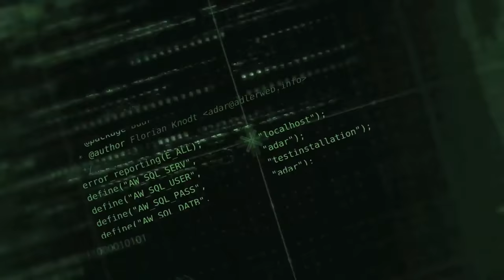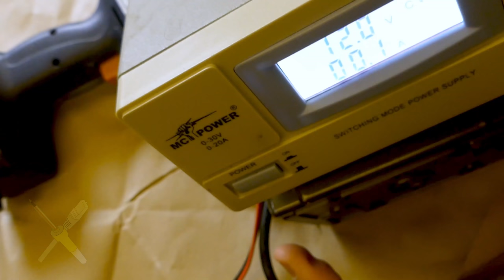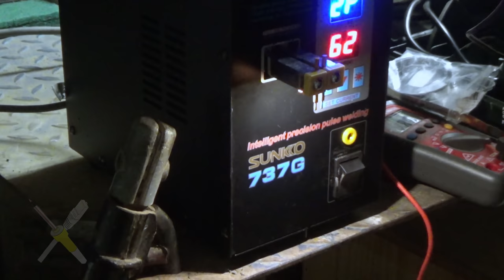BitBastelei #423 - Akkuschrauber-Recycling: Ni-Cd zu Li-Ion-Umbau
Akkuschrauber sind eine praktische Sache. Wenn sie laufen. An Meinem hatte vor langer Zeit der Nickel-Cadmium-Akku das Zeitliche gesegnet, daher hatte ich damals das Akkugehäuse geleert und mit einem Kabel für den Anschluss an 12V umgebaut. Etwas unpraktisch immer am Kabel zu hängen, also versuchen wir heute mal das Gerät wieder auf Akkubetrieb umzubauen, allerdings mit Lithium statt der heute verbotenen Ursprungstechnik.

Inhalt:

00:00 Überblick Akkuschrauber
01:33 Vorheriger Akku-Umbau
04:17 Strommessung Part 1
06:03 Umbauarchäologie
07:45 Akkuschrauber Innenleben
09:45 Strommessung Part 2
11:08 Zellenwahl
14:20 Akkuaufbau
22:49 Gerätetest